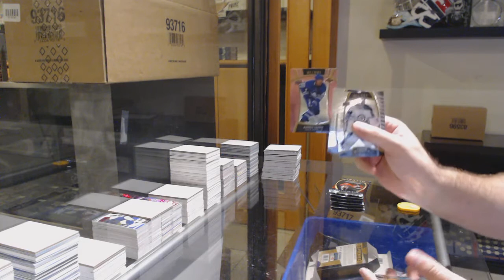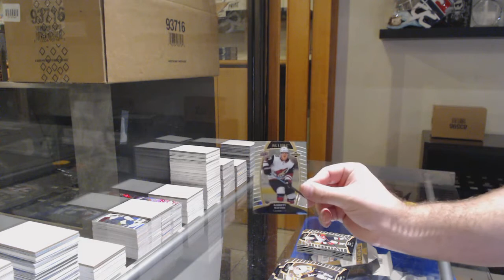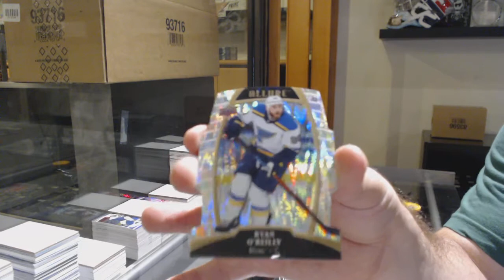Tanglung's 19-20 Upper Deck Allure Hockey Box Break